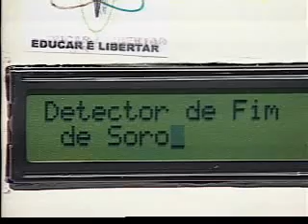FETEC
Fetec Jovem - 2008